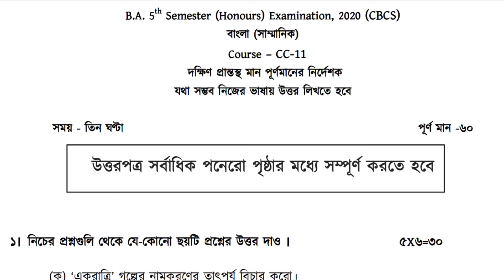Burdwan University | Bengali Honours | Semester-5 | Paper-CC-11 & 12 | 2020 Question Paper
Hope it wil be helpful for you 💗
Other question papers are in the i-button, check them out !